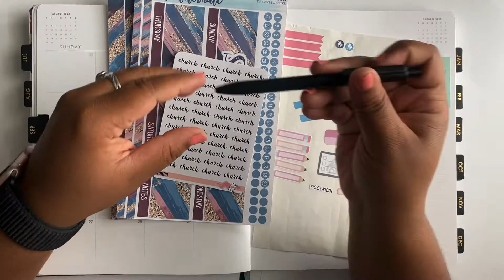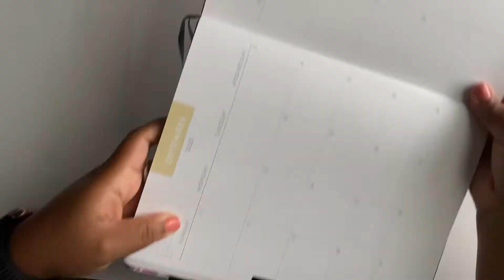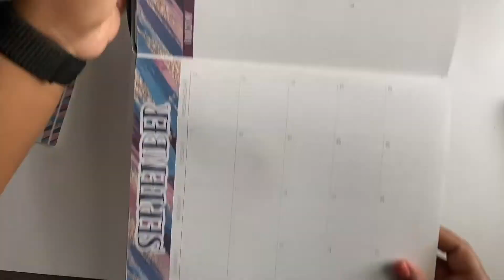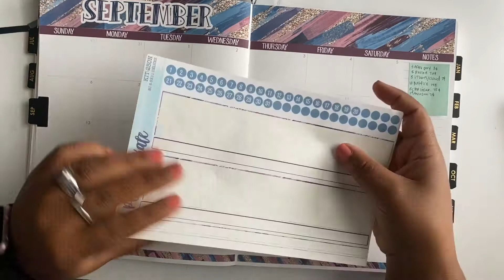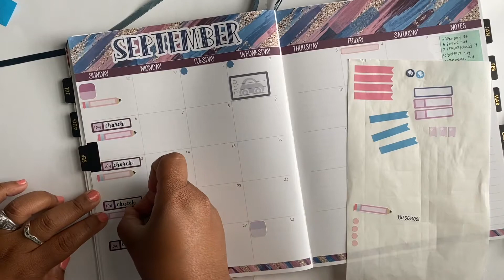SEPTEMBER MONTHLY PLAN WITH ME | PLANNER KATE STICKERS | ECTLP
September Monthly Plan With Me video in my Erin Condren Focused Teacher Planner

Planner Kate Kit 250-H EC 8.5x11 DELUXE